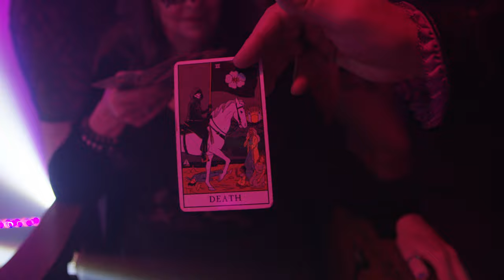BEAUTY IN CHAOS - BLOODLETTING (The Vampire Song) Official Video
The All Hallows 'surprise' video/single from Beauty In Chaos!  A dark New Orleans infused rendition of the Concrete Blonde classic...

"Bloodletting"  (The Vampire Song)
Words and Music by Johnette Napolitano
Performed by BEAUTY IN CHAOS

Michael Ciravolo – lead and backing vocals, guitars, textures and bass
Michael Rozon -  bass, lap steel,  drum programming
Mars Williams – saxophone
Derek S. Abrams – live drums
with
Additional vocals by Whitney Tai, Kat Leon, Kerry Remsen, Dickie Dollars and Tish Ciravolo
Schecter Chain Gang – hand claps and drunken howls

Recorded, mixed and produced by Michael Rozon
Additional recording by Mars Williams and Nick Perez
Mastered by Dale Becker and Fili Filizzola at Becker Mastering
Single Cover designed by GABB

Filmed and directed by Vicente Cordero (Industrialism Films)
Edited by Ryan Conlon
Steadicam Operator – Fabian Tehrani
Cinematographer – Alexander Falanagan
Additional lighting by Skum Love
Video Concept by Michael Ciravolo
Filmed on location at '3'

Vampire Hunter – Michael Ciravolo
Band – Tish Ciravolo (Bass), Seth Miller (guitar), Daniel Chavez Cook (drums)
Sax Man – Jake Handler
Club Hostess – Whitney Tai
Tarot Card Psychic – Kiki Remsen
Powder Queen – Tish Ciravolo
with
Vamp Girls –Suzy Q Williams, Lisa Mason Lee, Kellie Krueger
Vampire - Anthony Montemarano

There's a crack in the mirror and a bloodstain on the bed
Oh, you were a vampire and, baby, I'm a walking dead

I got the ways and means to New Orleans
I'm going down by the river where it's warm and green
I'm gonna have a drink and walk around
I got a lot to think about, oh yeah
Oh, yeah
Oh, yeah
Oh, yeah

There's a rocking chair by the window, down the hall
I hear something there, in the shadow down the hall
Oh, you where a vampire and now I am nothing at all

Oh, yeah
Oh, yeah
Oh, yeah, ha-ha-ha

( *Is this a dream or is it real?
I can't explain just how I feel
something inside loves the night
now I can't stand the light
                        ... additional lyrics by M. Ciravolo)

They used to dance in the garden
In the middle of the night
Dancin' out in the garden
Oh, you were a vampire and I may never see the light

I got a lot to think about
Oh, yeah
Oh, yeah (oh, yeah)
Oh, yeah
Oh, yeah (yeah)
Oh, yeah (oh-oh)
Oh, yeah
Oh, yeah (yeah)
Oh, yeah